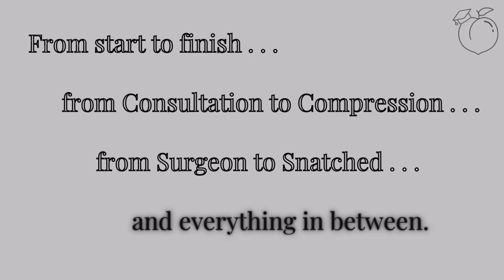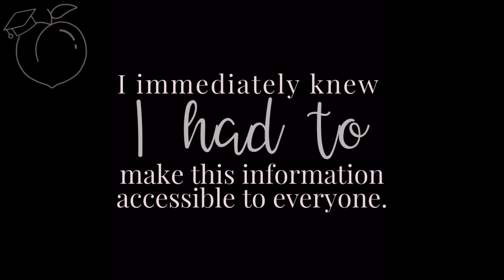The Stage 3 Faja: Worth It, or Waste (of Money)? READ Description!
Welcome to the fifth video in a series of 5-videos all about fajas:

5: [Stage 3-worth it or waste?] watching now

I suggest watching the videos in this series *in order* so that you get a better idea of the entire process and what you’ll expect in the order that each stage occurs.

In this video I cover:
0:00 Intro
2:31 Stages of Recovery 1-3
4:27 Am I in my third stage of recovery?
6:20 Summary of Topic Discussion
6:52 COST $$$
7:37 Manufacturing/Attributes
9:30 Analogy of stage 3 to lingerie
10:50 Rods/Boning, and creasing in garments
12:15 how some stage 2s and 3s are similar and different
13:07 Don’t compare between companies
15:19 Is a stage 3 worth the hype??
16:30 Keeping up with garment depreciation
 19:24 Popular Q&A about wearing a faja after a significant amount of time off
23:04 Deterred from wear = loss of time/results
24:16 Will I get anymore stage 3’s after future surgery?
24:44 Collective experiences
25:16 I need a game-changing experience
25:51 What I’m basing my conclusion on
26:30 Bottom line and summary
27:01 Closing: drop your experience & opinion in the comments!
30:33 Surgery Prep & Recovery Guidebooks

🍑 Everything you need to prep (bookmark me!)